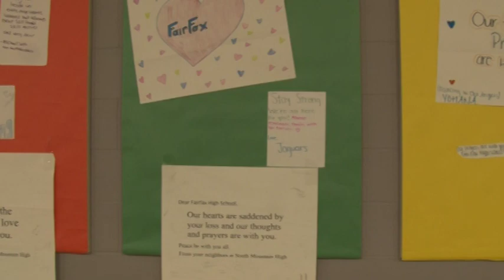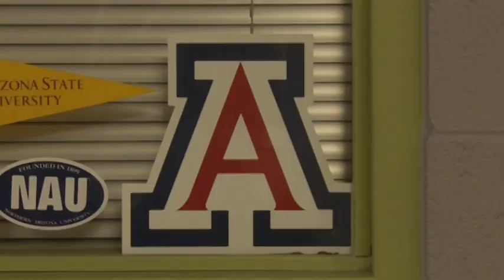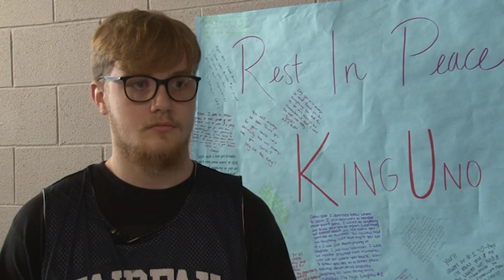Fairfax boys basketball team rallies around memory of Isia Slater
The Betty H. Fairfax basketball team remembers star player Isia Slater, who was killed in a car accident in October. Photos courtesy Josh Wray, Slater Family. (Video by Lindsey Wisniewski / Cronkite News)